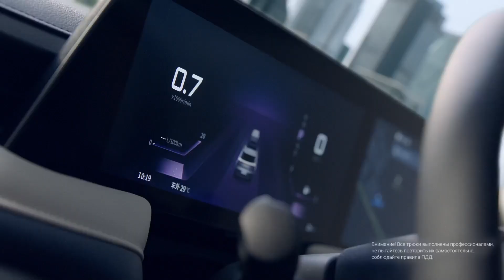Nissan Venucia vOnline Petrol Suv New Car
【Chengyi Guangzhou Technology Development CO.,Ltd】
Chengyi Guangzhou Technology Development CO.,Ltd,  located in Guangzhou of China, is a professional company specialized in electric cars and used cars. Now our electric models cover such types as Sedan, SUV, Commercial Van and so on.